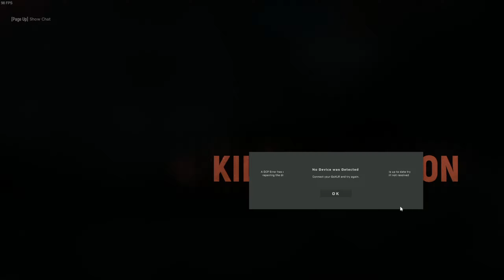06/20/2022 - Ready Or Not Again.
Ready Or Not, Hell Let Loose and some Fortnite again! Thank you for all the support!